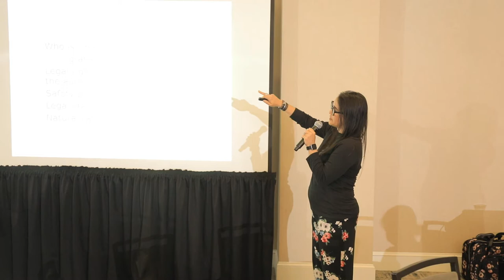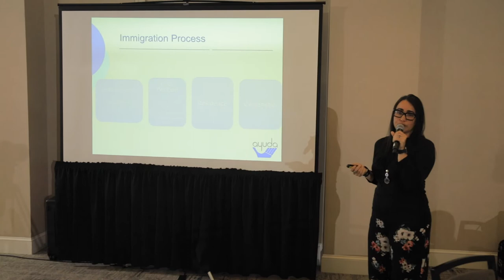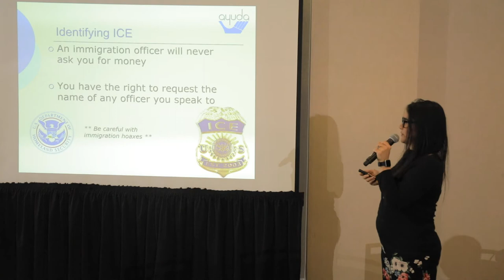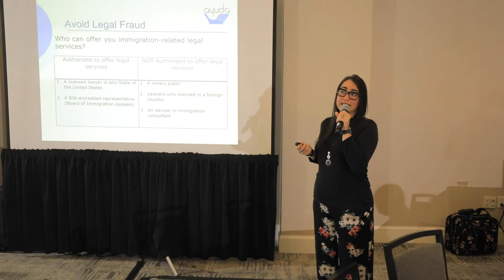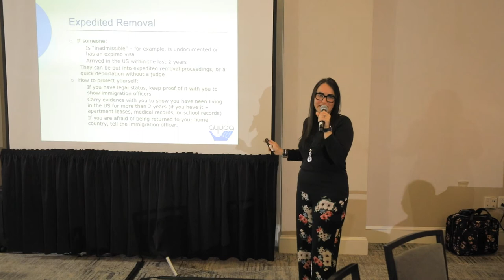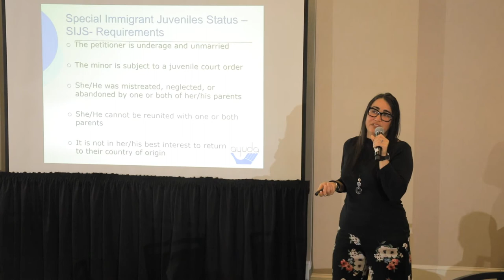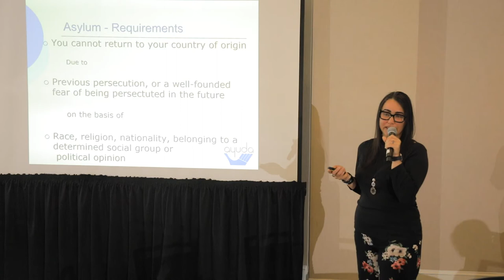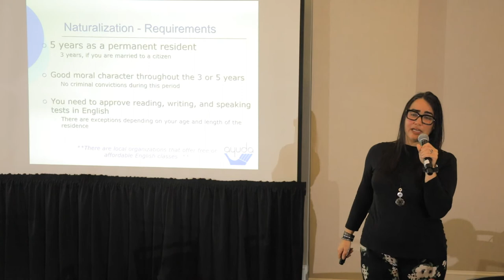YEP Know Your Rights - General Immigration Overview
On June 25th,  YEP partnered with Ayuda to host an in-person overview on immigration. This session highlighted various immigration laws including rights you have when interacting with authorities, how to make a “safety plan” if something goes wrong with immigration authorities and various ways to obtain legal status and citizenship in the United States.

Resources:
Ayuda: Ayuda provides legal, social, and language services to help low-income immigrants in our neighborhoods access justice and transform their lives.

Want more of this type of programming and information? Please fill out the form below to receive information about future YEP events and Know Your Rights resources.